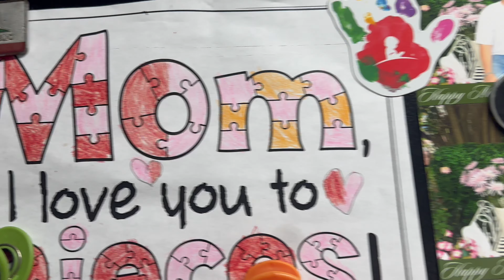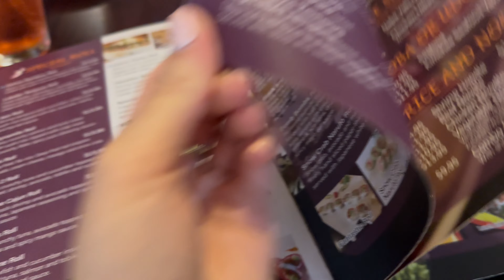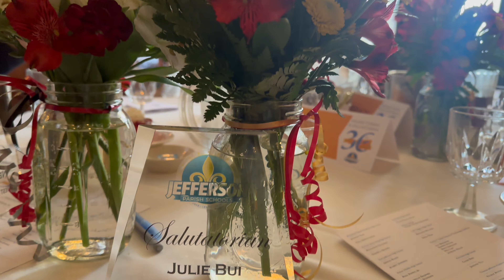an eventful week in my life vlog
hey guysss! i apologize for posting this vlog so late, i have been trying my best to catch up my vlogs everyday so i hope you guys are enjoying them♡